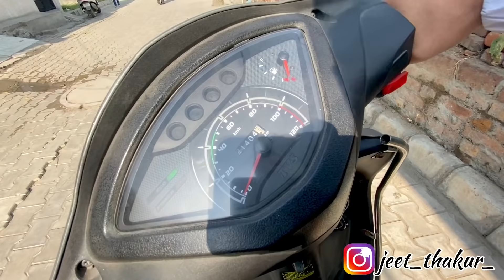Potty Diaper On Face || Mom Dad going to Nepal || jeet thakur vlogs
ABOUT THIS VIDEO :- Potty Diaper On Face Prank || Diaper ka swad || Mom Dad going to Nepal || jeet thakur